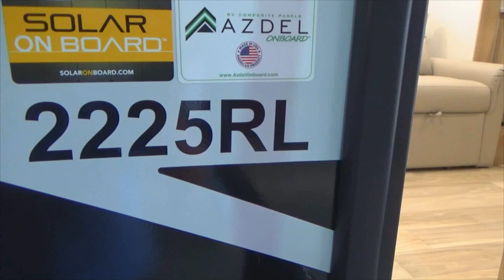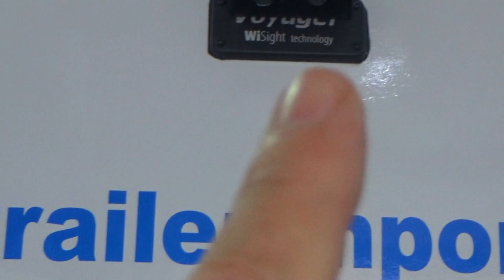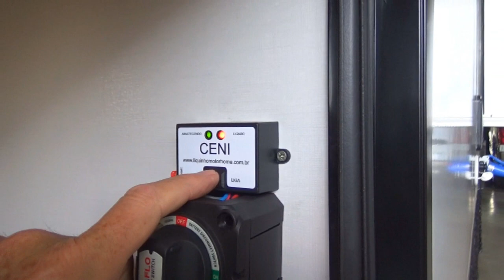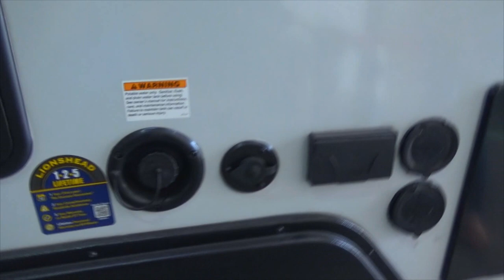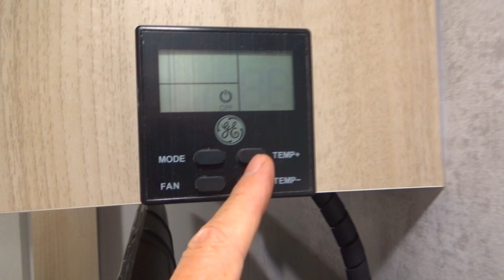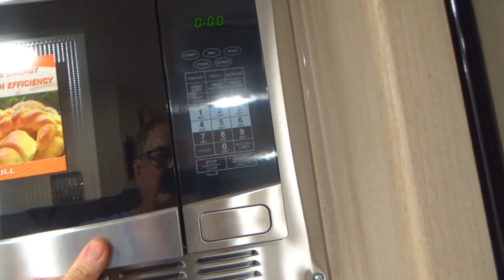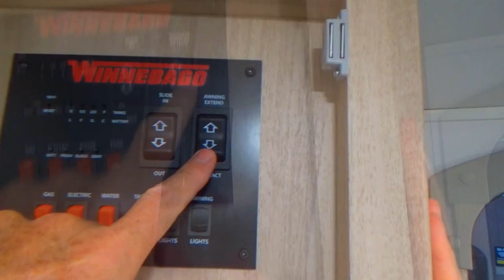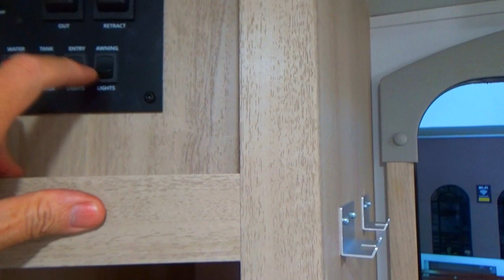# 394 Conheça o Winnebago 2225RL, com quarto fechado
Neste episódio mostramos o Winnebago 2225RL que tem o quarto fechado e um monte de coisas legais. Se gostar e quiser adquirir é só nos contatar!
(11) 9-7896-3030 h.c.